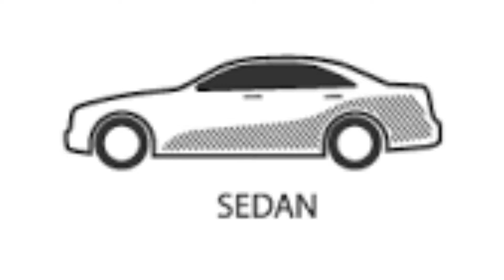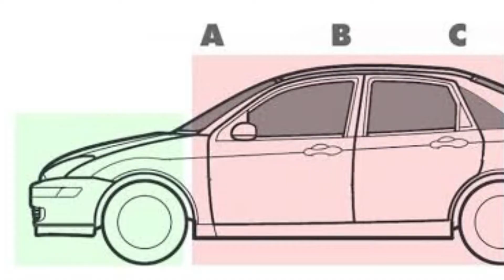Car body types explained in Tamil | Prithve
Description padikka vandhadhukku nandri

🚫°Do not touch°🚫

We do not own all material we're posting on this channel .If you are a copyright owner and want your work to be removed from our channel.PLEASE contact us via instagram or leave us a comment here and we will remove your material right away.PLEASE do not opt for a youtube strike.

Øn Screen-

~Prithve_alpha

~Sharvesh [edit]